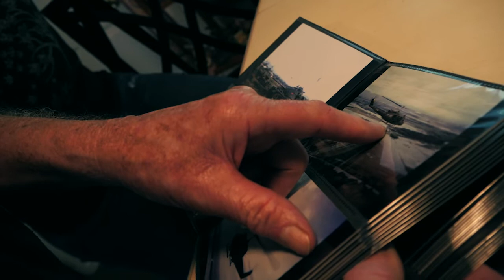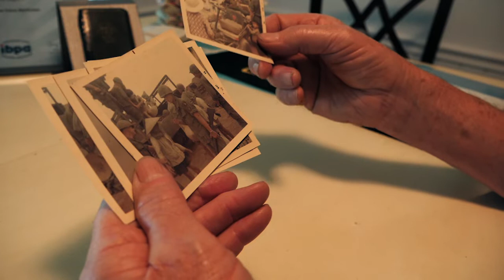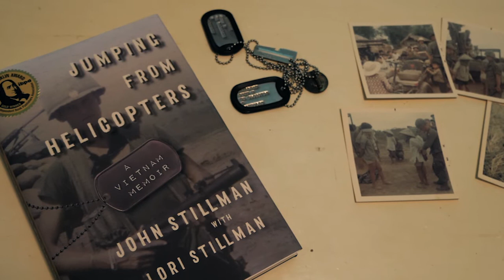"Jumping From Helicopters" Book Trailer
In 1967, at age nineteen, John Stillman—refusing to wait for the draft—voluntarily enlisted in the Army to aid his fellow countrymen in one of the most opposed involvements in our nation’s history: the Vietnam War. Quickly falling in love with the rush of being a paratrooper with the 101st Airborne, he believed his service would honorably help the South Vietnamese protect their country from the ruthless communist North and their Southern allies. But once in the volatile jungles of Vietnam, the merciless hunting and killing of the enemy, constant threat of landmines and booby traps, ambushes that could easily backfire, and deaths of his comrades made Stillman question how any man—if he survived—could ever return to his life as he’d known it.

Written with John’s daughter, Lori Stillman, Jumping from Helicopters is a vivid and moving memoir that unearths fifty years of repressed memories with stunning accuracy and raw details. Interwoven with the author’s own journal entries and including thirty-five photographs, it is a story that will open your eyes to what these brave young men witnessed and endured, and why they returned facing a lifetime of often unspoken unrest, persistent nightmares, and forced normalcy, haunting even the strongest of soldiers.